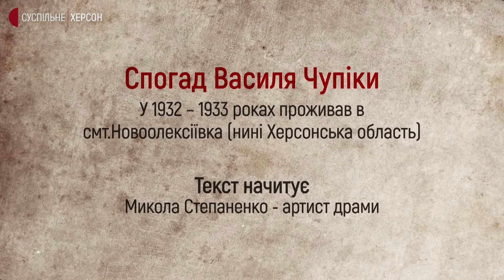Василь Чупіка | Де пам'ять не мовчить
«Яскраво пам’ятаю дитинство і 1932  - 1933 роки. Вмирали ті, у кого закінчувалися продукти, і ті, хто був слабкий. Їли ми все підряд: буряки, листя з дерев» - Василь Чупіка, житель Новоолексіївки. Історію першу проєкту «Де пам’ять не мовчить», присвяченому Дню пам'яті жертв Голодоморів, дивіться у відео.